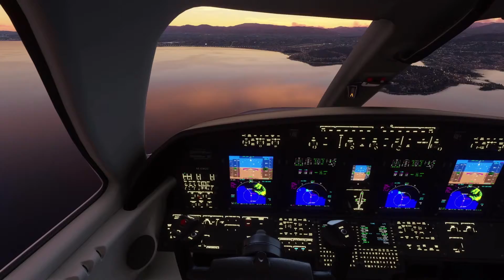MSFS2020: WT CJ4 Landing at LFMN on 22R (timelapse)